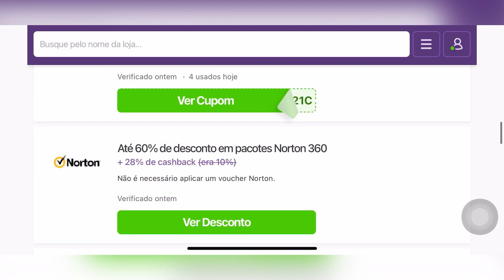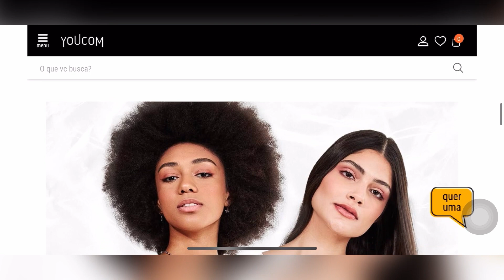NACIONAIS - PERFUMES POUCAS BORRIFADAS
ESMALTE: BRANCO CREMOSO - NOVO TOQUE
BATOM:  TWIG - MAC

* esse vídeo contem produtos recebidos de empresas parceiras*

* COMPRE IMPORTADOS COM
A THATI: @thati.beauty
CUPOM: LIDIA10

*COMPRE EUDORA E O BOTICÁRIO COM A JU

*COMPRE MAHOGANY e AMAKHA COM DESCONTO COM A MINHA CONSULTORA:  (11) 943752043

*THIPOS
PARA PERFUMES COM FOTO: perfumecomfoto.com.br (20 reais off): LIDIA

*NATURA
DESCONTO NO SITE NATURA ESPAÇO JULIANA PAIZAM ( 10%): MÊS + LIDIA EX: SETEMBROLIDIA